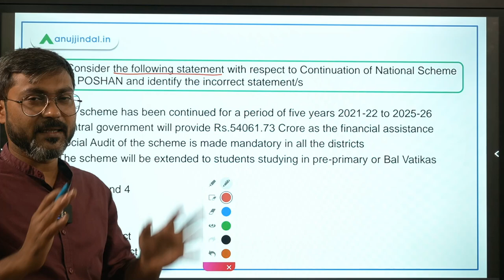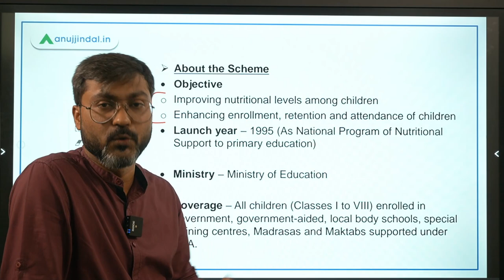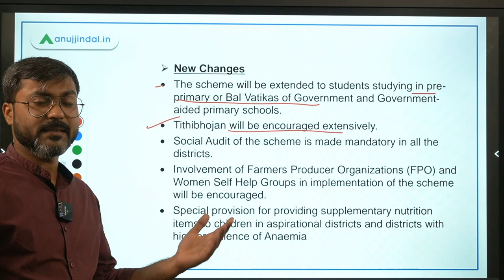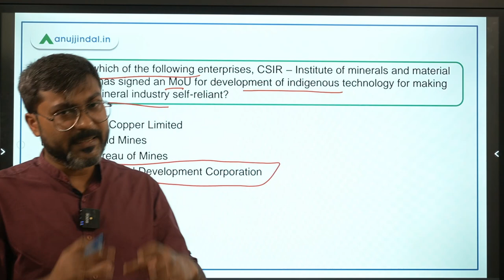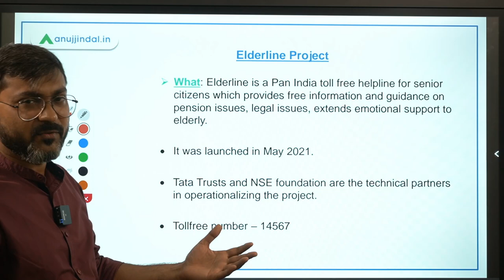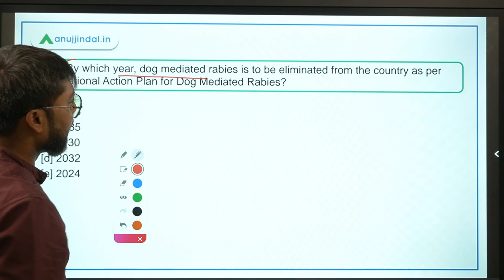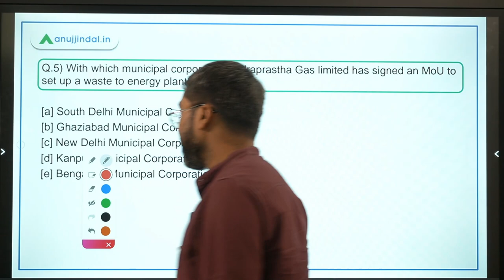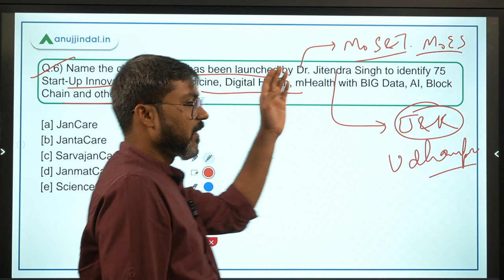PIB Current Affairs | RBI Grade B | Day 2 - October by - Manish Sir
In this session we will discuss about Continuation of National Scheme for PM POSHAN, Elderline Project, National Action Plan for Dog Mediated Rabies, MoU between IGL and SDMC, Amrit Grand Challenge Program – “JanCare” and other important PIB News.